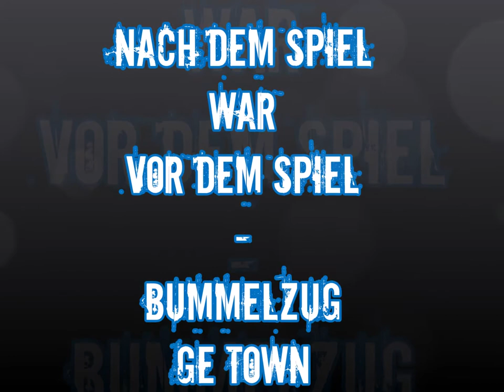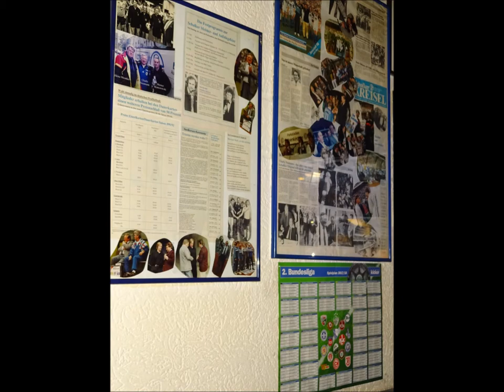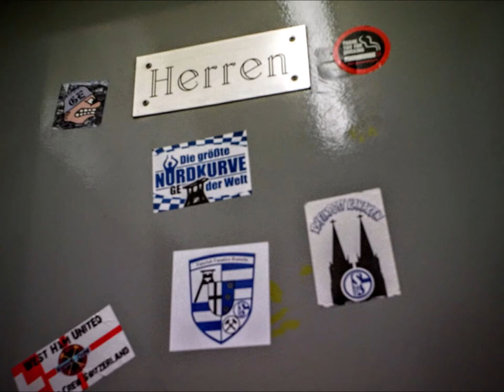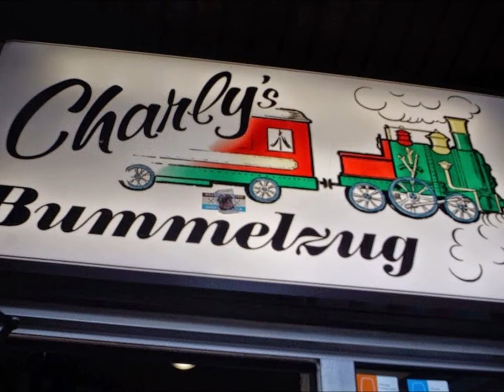NACH DEM SPIEL WAR (ist) VOR DEM SPIEL - BUMMELZUG GE TOWN NOSTALGIECLUB